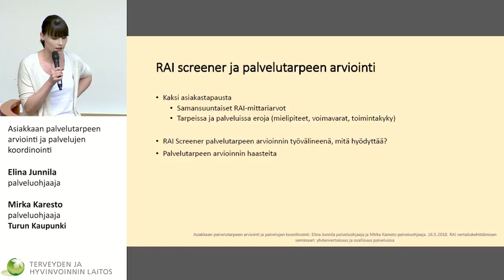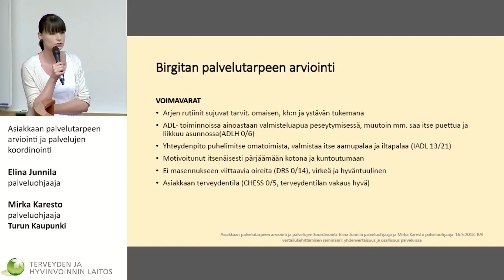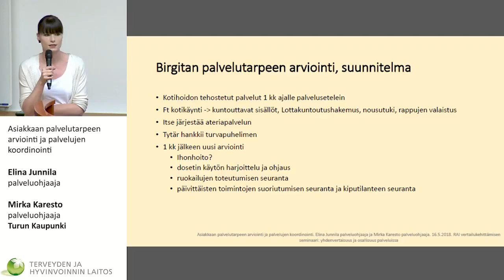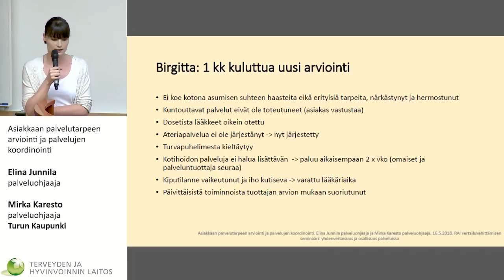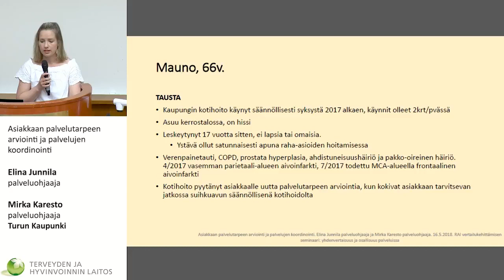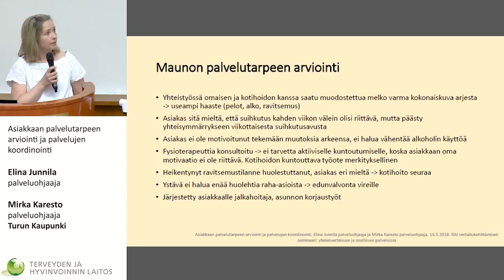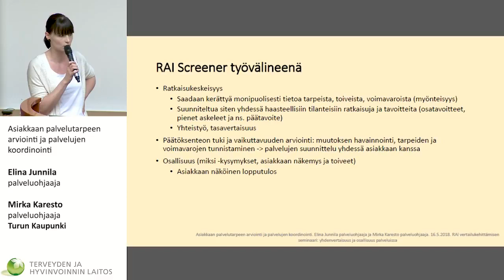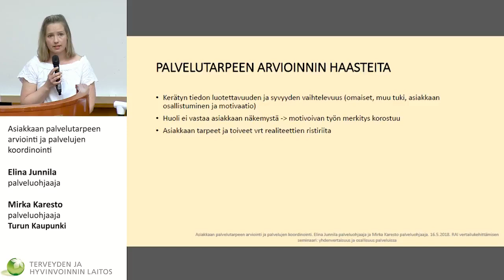Asiakkaan palvelutarpeen arviointi ja palveluiden koordinointi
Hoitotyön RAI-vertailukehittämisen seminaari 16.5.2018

Elina Junnila, palveluohjaaja, Turun kaupunki
Mirka Karesto, palveluohjaaja, Turun kaupunki